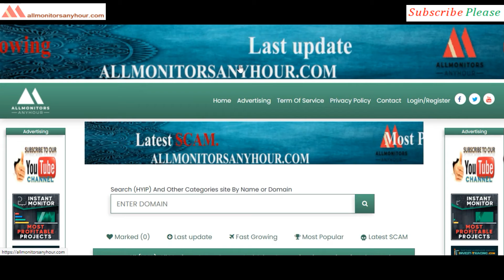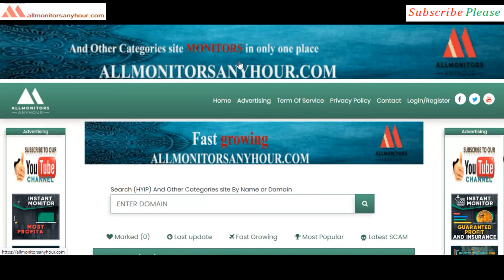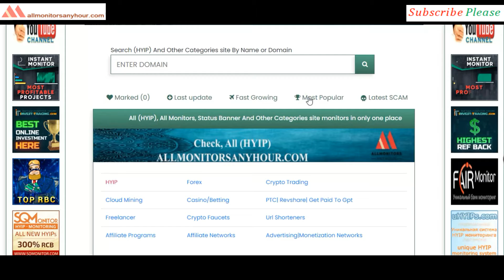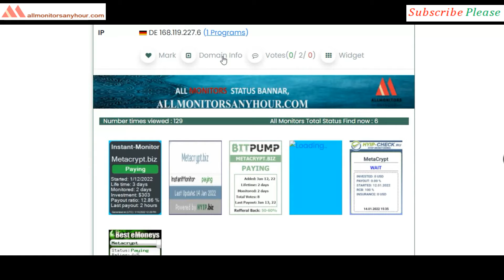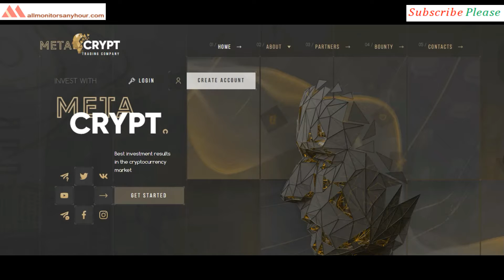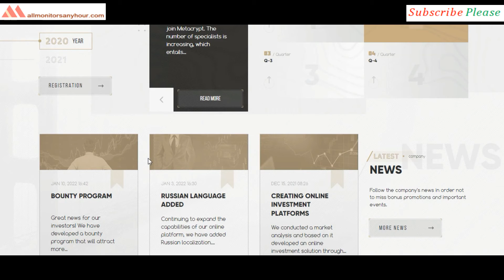metacrypt.biz , Reviews Paying Or Not Paying ?